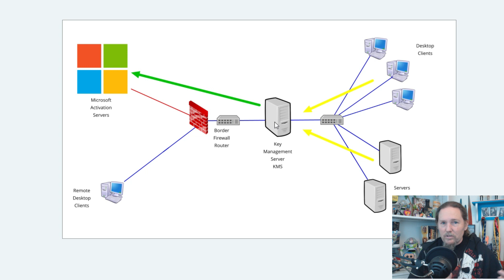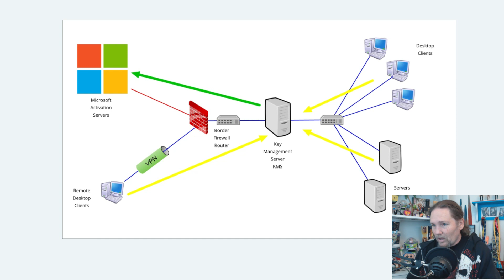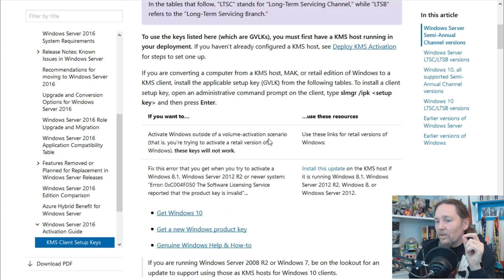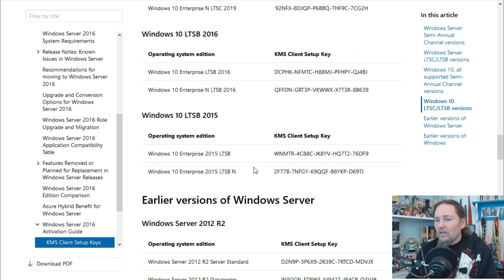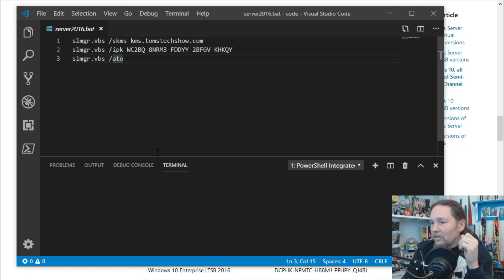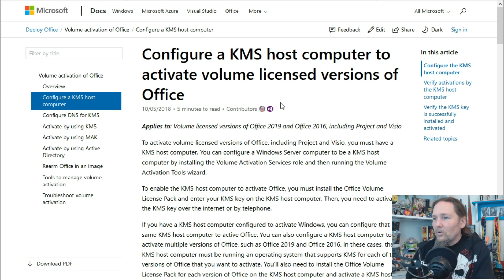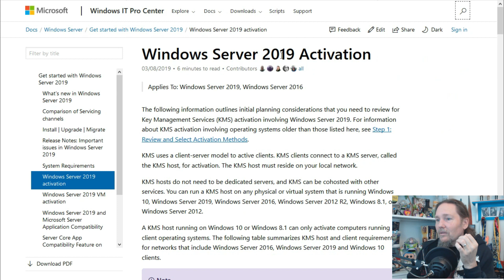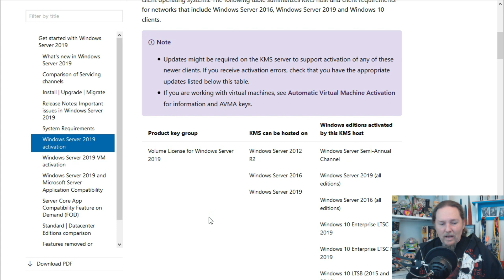Microsoft KMS Server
Overview of why you should be using a KMS server once you get 25 systems in your lab or network.